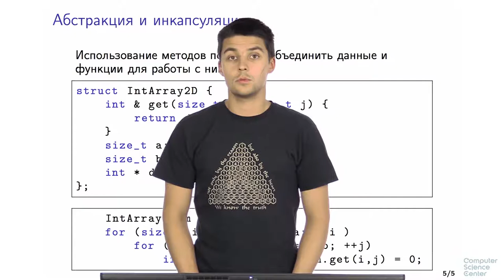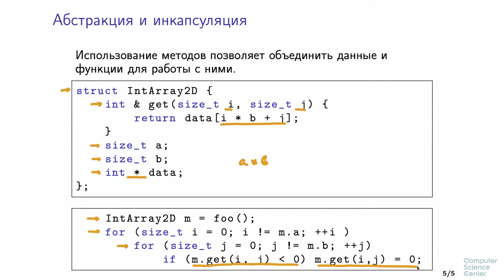Программирование на языке C++ - 93 урок. Методы